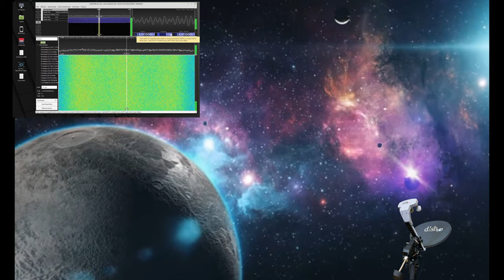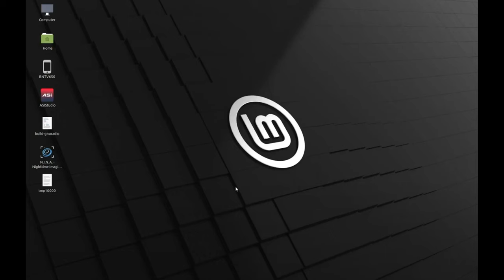I am interested in radio astronomy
A quick sample of using CubicSDR with RTLSDR USB device; RTL2832U in line with the wideband pre-amp.1-4Ghz, I got a signal.  I am still waiting in the mail for the new version 2 radio telescope set of parts I ordered with airspy receiver.  At the moment, I am pondering hooking up the Dish Network on the EQ mount.  Hours later I was able to connect using the N Male to SMA Male Adapter, additionally, I can put the satellite finder ( Sat Finder used as a telescope guide scope for dish alignment.)  in series with the parts that make this radio telescope function using receivers such as RTL2832U or Airspy HF+ Discovery SDR on Windows 10 Pro and Debian distribution Mint 20.2.  So I guess when the AirSpy does arrive, I'll have a two-node astronomical interferometer array set of separate radio telescopes.  Next, I'll need to learn the features of CASA and search for interferometer metrics.
To determine frequency of my LNA horn length for H1 @ Hydrogen line 1.420.5Mhz.
example:
468 / Mhz = ____ ft       *12 =____inches     /2= ____ end of dipole in inches.

Output:
468 / (1420.5 Mhz) = .329ft  (x12) = 3.95ft  (/2) = 1.976inches = 5.02cm.
.329 feet
3.95 feet
1.976 inches = 5.02cm.
Hmmm, that's not 21cm...  So my horn antenna needs 1.976s inches.  This formula is used for any frequency you want to listen to. So here's my emoji-looking horn where radiowaves are being captured from the right.  So at the moment, my Satellite dish isn't tuned for H1 however it's a start, I'll have to fashion a better feed horn.

Wave Guide Horn wall diameter 6.06 inches.
# Radio waves
#           *          1.976 inches centered in horn.
#           |           height of dipole.
# | Radio Waves.
Distance Dipole from back Feed Horn wall 2.36 inches.